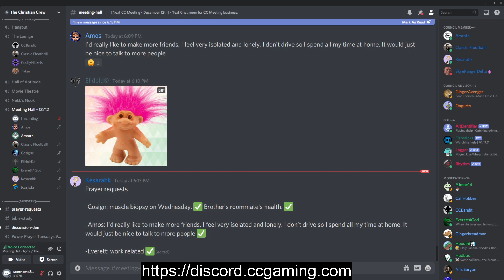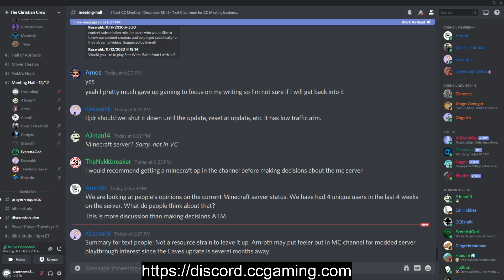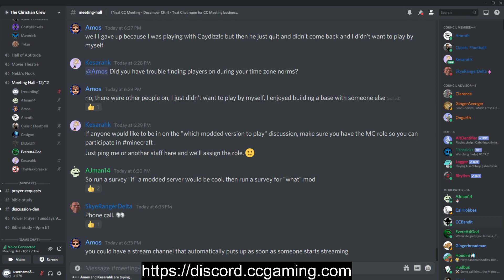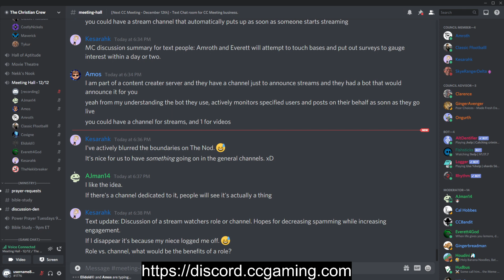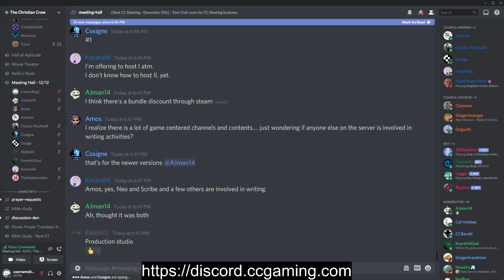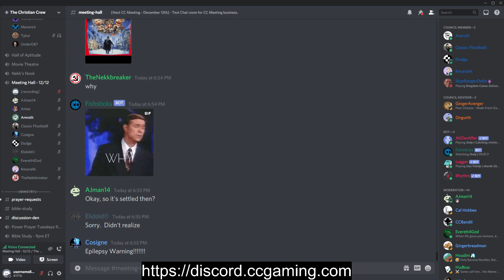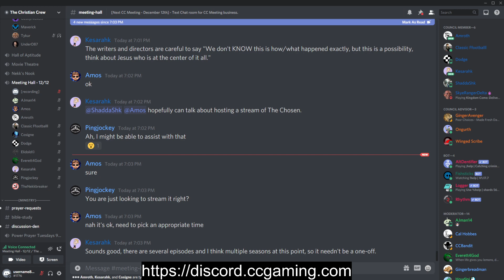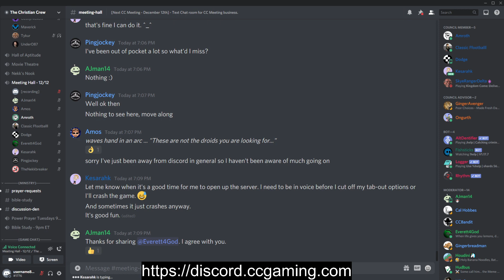Christian Crew Gaming community meeting 12/12/2020